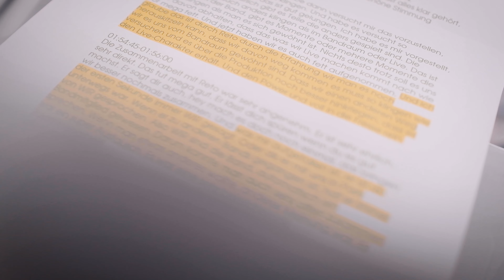Einladung zur Dok Premiere I Ep. 06.42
Inspiration für den Dokumentarfilm "FORSAKEN - THE PRODUCTION OF A MUSIC ALBUM" entstand aus der Hypothese, dass sich die meisten Menschen nicht bewusst sind, wieviel Arbeit in die Produktion von Musik gesteckt wird. Aus diesem Grund hat Jonas von GANGO LUEGE sich entschlossen, die Band "A River Crossing" bei der Produktion ihres neusten Album zu begleiten.

Der Film gibt einen einzigartigen Einblick in die Entstehung eines Musikalbums, zeigt die Herausforderungen, die Begeisterung und die unermüdliche Hingabe, die in jeden einzelnen Song dieses Albums geflossen sind. Die Band erzählt vom intensiven Arbeiten an den Songs und über die Zusammenarbeit mit diversen Personen, welche am Album beteiligt waren.

Falls du Lust hast bei der Premiere am Sa, 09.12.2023 im Moderne Bar & Karussell dabei zu sein, dann melde dich doch bitte über diesen Link kurz an

Filmstart ist um 19 Uhr.

Wir freuen uns auf einen gemütlichen Abend inkl. Live Konzert der Band.

MUSIC
Glories by A Hint of the Sea

- Fujifilm X-T20
- Fujinon 16-55mm, f 2.8-4
- RØDE VideoMicro
- Aladdin A-Lite